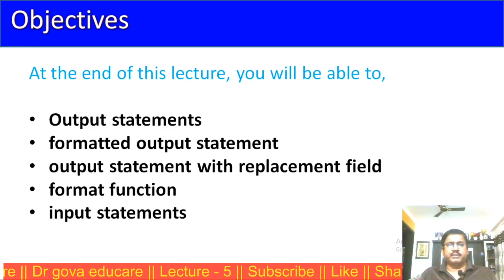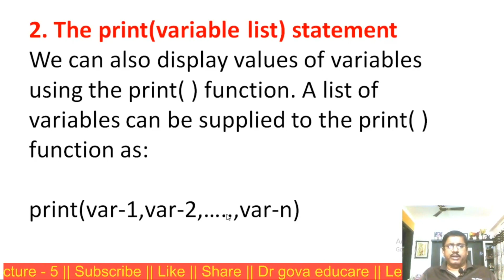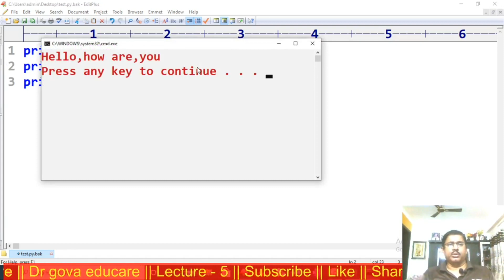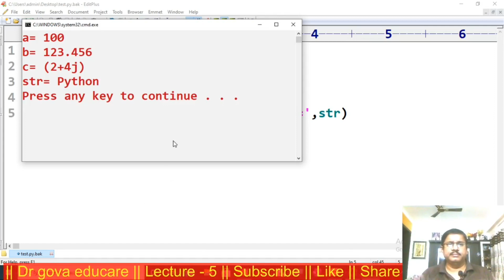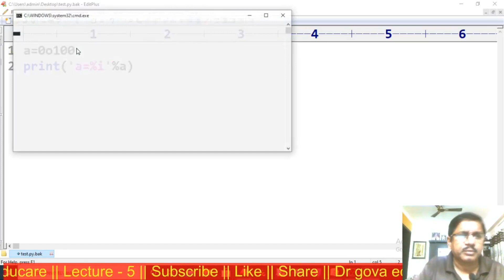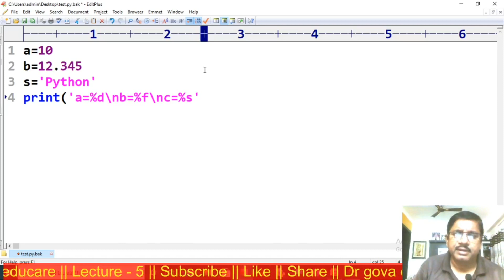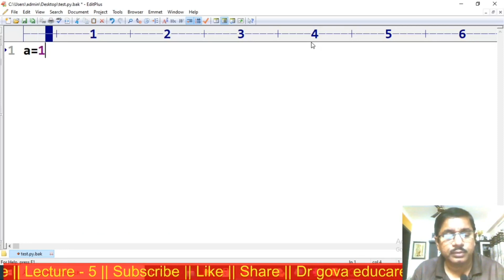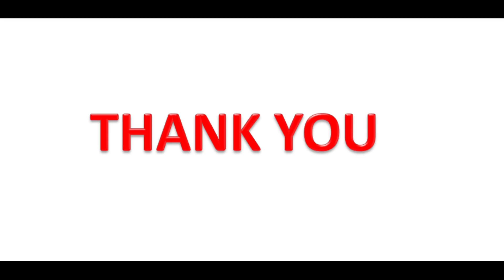lecture 5:Python Programming || Input and Output Statements || Dr P Govardhan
At the end of this lecture, you will be able to,

   Output statements
   formatted output statement
   output statement with replacement field
   format function
   input statements